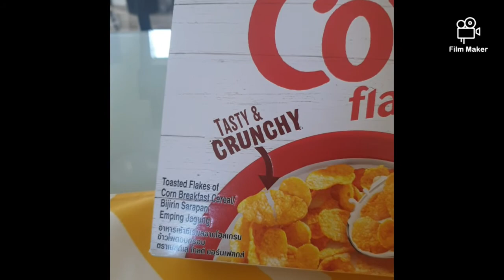Voice Over | Nestlé | English-Malay